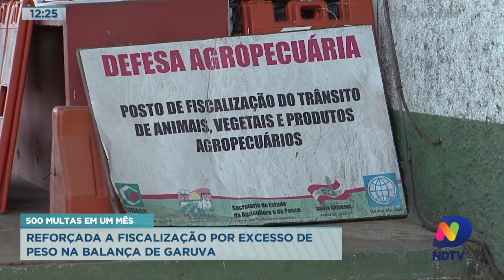500 multas em um mês: Reforçada a fiscalização por excesso de peso na balança de Garuva